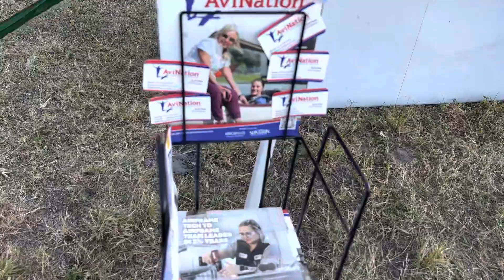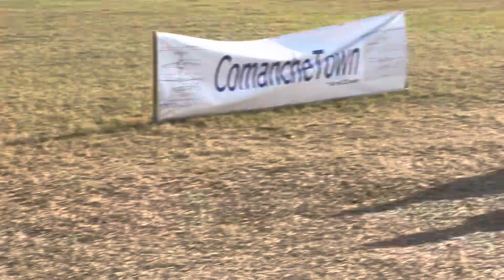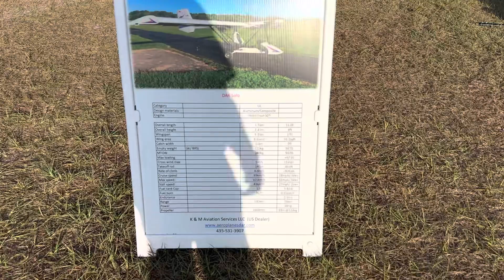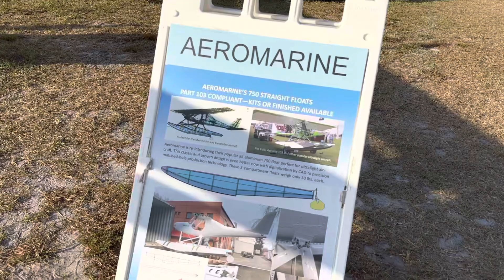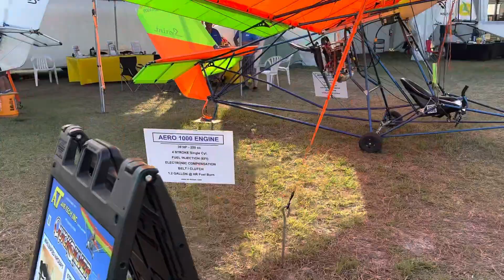Sun 'N Fun 2023